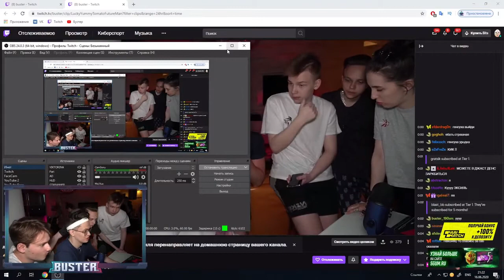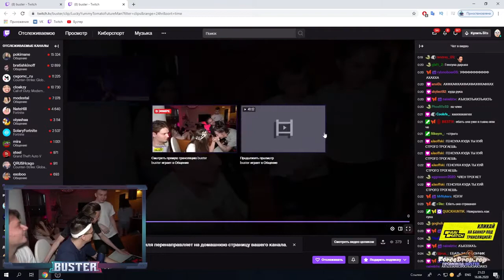ФРИК ХАТА ФУЛЛ СТРИМ #1 | СТРОГО КЛЕИТ ЦЫПОЧЕК | крокодил, бункер | сходка стримеров | фрик хаус